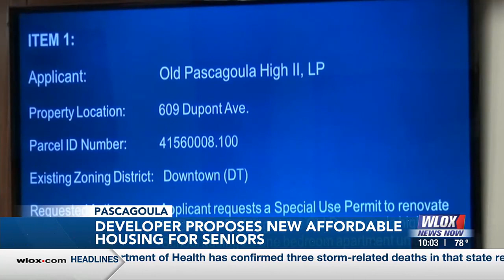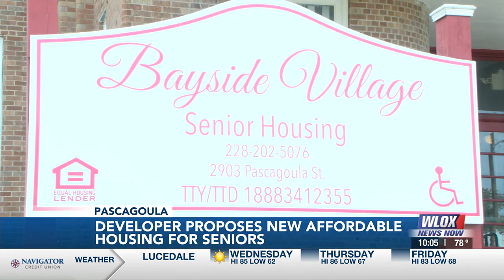Intervest Corporations developers pushing back to build affordable housing in Pascagoula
Years after a portion of the old Pascagoula High School was converted into affordable housing for seniors, the developer is now hoping to make an expansion.